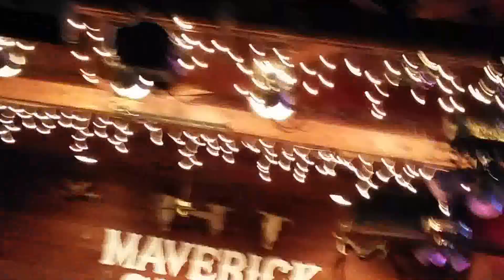SOUL CATS @ THE MAVERICK SALOON IN SANTA YNEZ, CA. 9/6/15!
Videographer: Dan Petry #23!